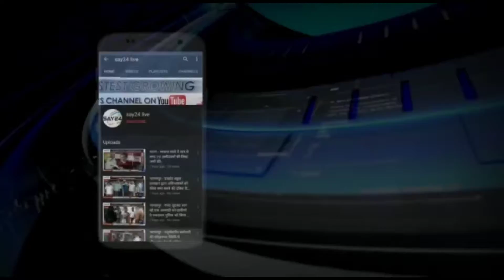शराबबंदी तभी सफल होंगे जब शराब दूसरे राज्य से यहां आना बंद होगा होगा–अजीत शर्मा।